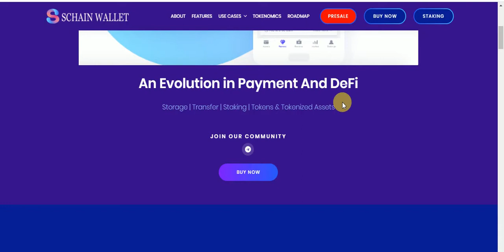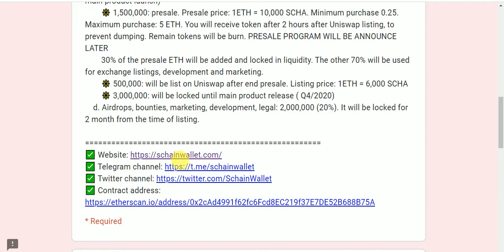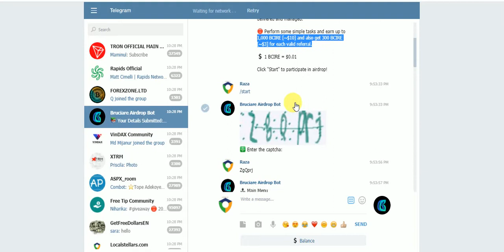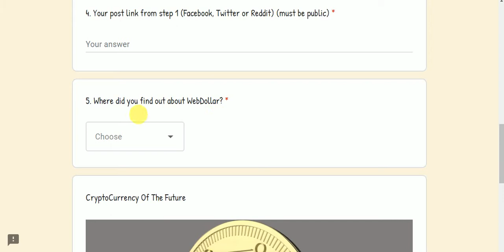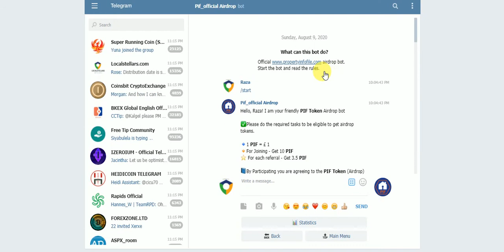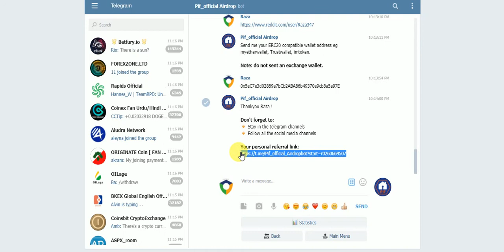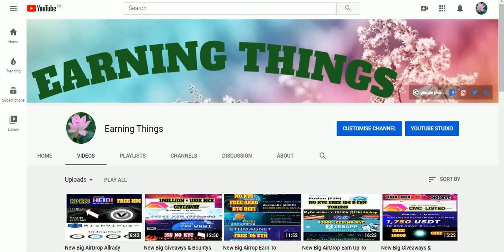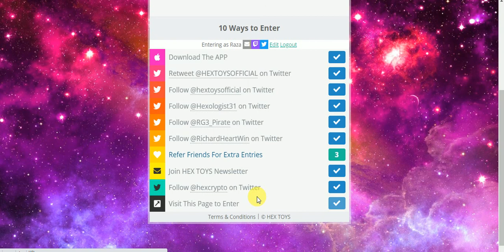New AirDrop Earn UpTo SCHA DEFI & BCIRE & WEB DOLLARS &10 PIF & 1 MILLION HEX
New Big AirDropS Earn UpTo SCHA DEFI & BCIRE & WEB DOLLARS &10 PIF & 1 MILLION HEX Giveaway Free NO KYC JUST JOIN
Assalamualaikum